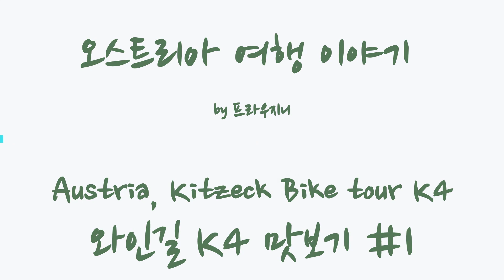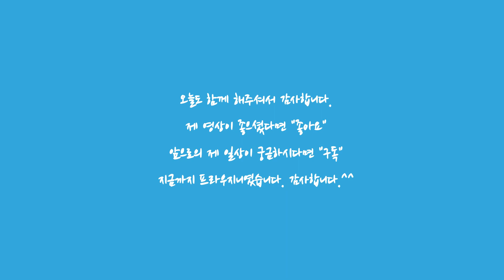오스트리아 와인길 🚴🚴자전거도로 K4 맛보기로 달려보자 #1,Austria, Kitzeck Bike tour K4 [오스트리아여행][Austria Travel Vlog]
지난 가을에 다녀온 와이너리지역 여행입니다.

오스트리아 남부지역과 슬로베니아에 거쳐서 넓게 형성이 되어있는 와이너리 지역중 이번에 다녀온 곳은 키첵이라는 지역입니다.

멋모르고 자전거를 가지고 갔었는데, 자전거에 적합한 언덕은 아니어서 남편에게는 꽤 힘든 자전거타기였지 싶습니다.^^;